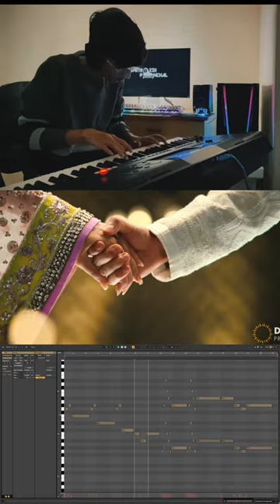Wedding Theme | Student Of The Year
Do you want to learn piano from me ?